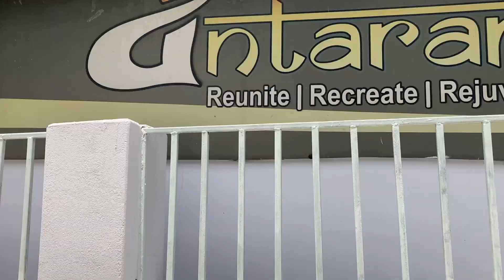133#| Rishikesh resort/ camping vlog 1| Garima Rathi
Hi Guys,

Through this channel I keep a journal of my daily life and also put up some videos about my cooking experiences , some DIYs, Travelling vlogs and all other things which comes to my little brain on daily basis.